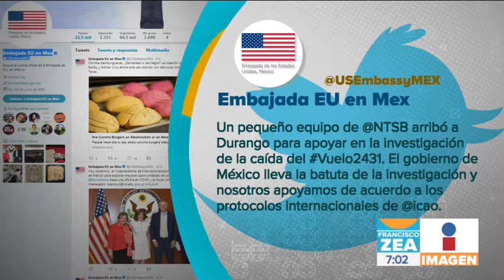Recuperan cajas negras del avión siniestrado en Durango | Noticias con Francisco Zea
Recuperan cajas negras del avión de Aeromexico siniestrado en Durango.